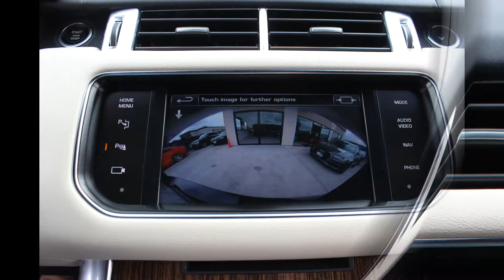2014 Land Rover Range Rover Sport HSE @ Xsell Motors!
2014 Range Rover Sport HSE, Front & Rear Heated & Cooled Seats, Meridian Sound, Blind Spot Monitoring, Rear AC, Leather, Power Liftgate, 20" Wheels & More!